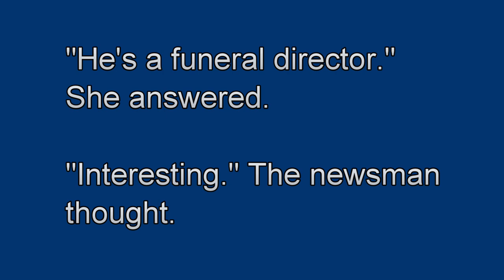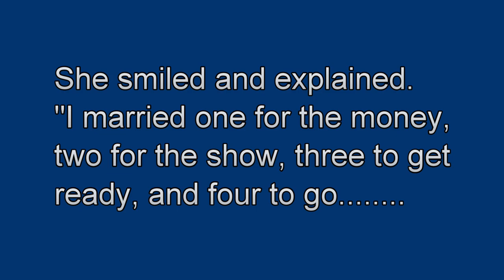Make Me Laugh Joke - Old Lady Gets Married for the 4th Time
__________­⬇️⬇️⬇️⬇️ The Joke ⬇️⬇️⬇️⬇️ ___________

Old Lady Gets Married for the 4th Time

The local news station was interviewing an 80-year-old lady because she had just gotten married for the fourth time:

The interviewer asked her questions about her life, about what it felt like to be marrying again at 80, and then about her new husband's occupation. "He's a funeral director." She answered.

"Interesting." The newsman thought.

He then asked her if she wouldn't mind telling him a little about her first three husbands and what they did for a living.

She paused for a few moments, needing time to reflect on all those years.

 After a short time, a smile came to her face and she answered proudly, explaining that she had first married a banker when she was in her 20's, then a circus ringmaster when in her 40's, and a preacher when in her 60's, and now - in her 80's - a funeral director.

The interviewer looked at her, quite astonished, and asked why she had married four men with such diverse careers.

She smiled and explained. "I married one for the money, two for the show, three to get ready, and four to go.